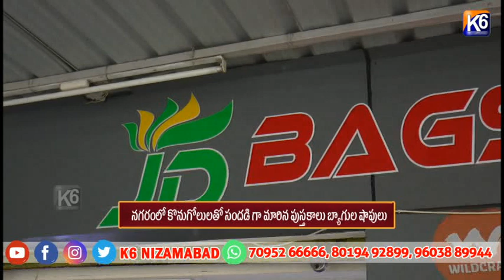నగరంలో కొనుగోలులతో సందడి గా మారిన పుస్తకాలు బ్యాగుల షాపులు||K6 NEWS 11-06-2024